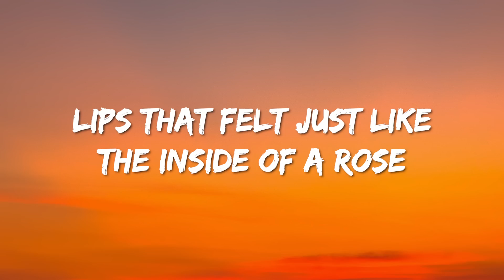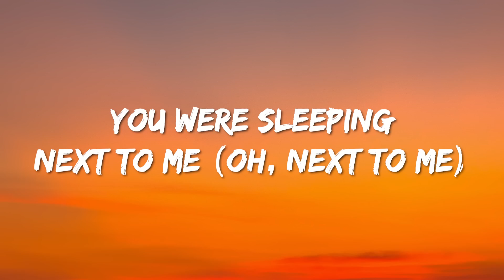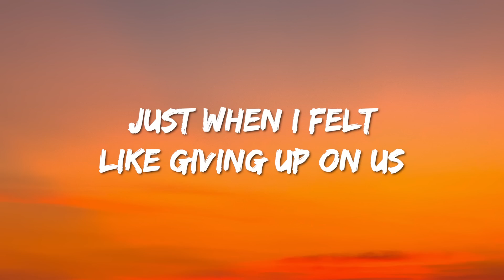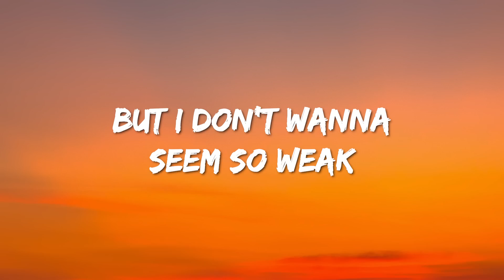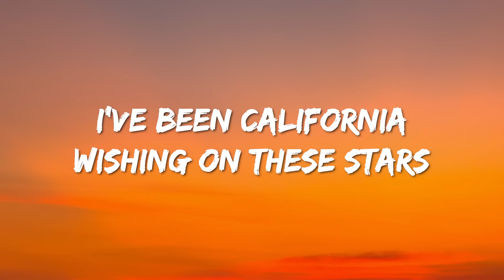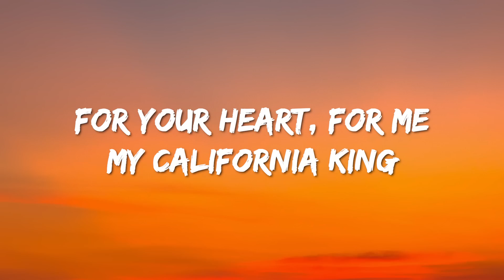Rihanna - California King Bed (Lyrics)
Lyrics : Rihanna - California King Bed